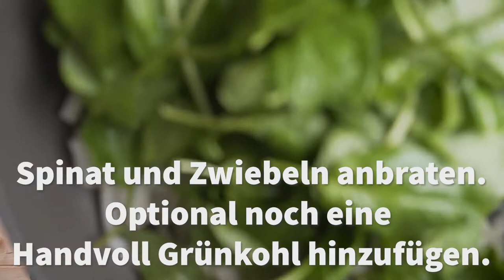Gesunde Food Bowl: Kichererbsen-Kürbis-Bowl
Fit bleiben und Abwechslung in den Speiseplan bringen!

Unser Lieblingsrezept für die kalte Jahreszeit: gebackener Kürbis trifft hier auf Kichererbsen, Babyspinat und knackige Walnusskerne.

In dieser Bowl steckt viel Gesundes drin. Kichererbsen zum Beispiel punkten mit Proteinen und sind als guter Magnesiumlieferant bekannt. Ein echter Fitmacher, denn der Mineralstoff Magnesium spielt eine wichtige Rolle für die Funktion von Nerven und Muskeln.

Hinzu kommt Babyspinat, der in Sachen Vitamingehalt mit Betacarotin, Vitamin K, Vitamin C und Vitamin B2 einiges zu bieten hat.

Und nicht zuletzt die Walnüsse: Sie sind gute Energielieferanten und haben einen hohen Anteil an Omega-3-Fettsäuren, die u. a. einen schützenden Effekt auf das Herz-Kreislauf-System haben.

Am besten, einfach mal ausprobieren!

Die Zutaten auf einen Blick:

1 Packung Babyspinat, evtl. eine Handvoll frischen Grünkohl, 100 g Schafskäse, rote Pfefferbeeren nach Belieben, Walnusskerne nach Belieben, frische Kräuter nach Belieben, 60 g getrocknete Tomaten, ½ Dose Kichererbsen, ¼ gewürfelter Kürbis, 1 Zwiebel, Chili